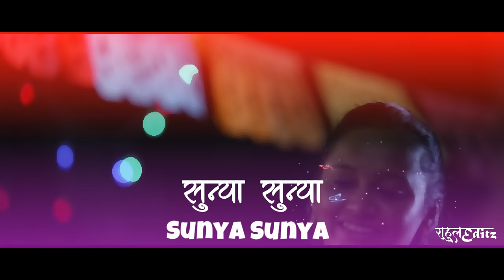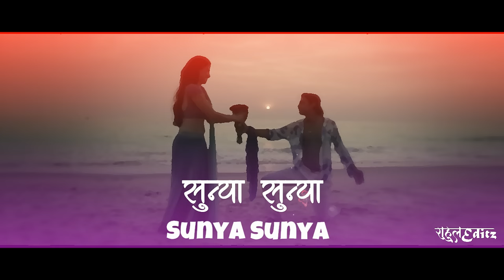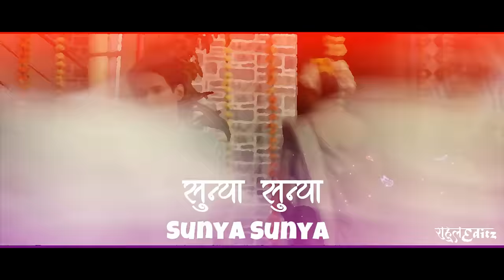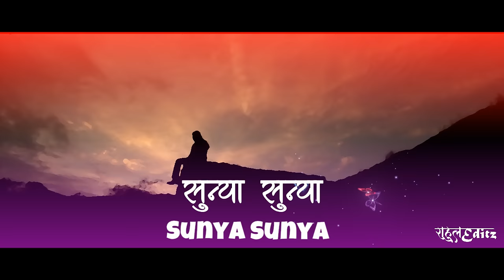Timepass2 (TP2) | Sunya Sunya | Official Full Song | HD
Singers : Adarsh Shinde, Ketaki Mategaonkar
Lyrics- Mangesh Kangane

A film by Ravi jadhav

Produced by Essel Vision Productions Ltd. and Athaansh Communications

Story- Ravi Jadhav.
Screenplay / Dialogue - Kshitij Patwardhan, Priyadarshan Jadhav, Ravi Jadhav
Director of Photography- Vasudeo Rane
Editor - Jayant Jathar
Choreographer- Umesh Jaadhav
Art Director- Santosh Suresh Phutane
Costumes - Meghana Jadhav
Song Recorded By - Bipin Desai ( C&M Music factory )
Song Mixed By - Vijay Dayal ( YRF Studio's )
Make up- Rupesh B. Bhatkar
Post Production Head - Takshit Pradhan
Chief AD - Jayant Pawar
DI, VFX & Processed Lab - Ravi Jadhav Films
D.I. Colourist - Yogesh Dixit
Production Manager - Rohan Godambe
Sound Design - Rohit Pradhan
Visual Promotions - Just Right Studeoz
Publicity Design - Sachin Suresh Gurav
Producer - Meghana Jadhav ( Athaansh Communications ).
Producer - Nittin Keni, Nikhil Sane (Essel Vision Productions Ltd.)

Cast - Priyadarshan Jadhav, Priya Bapat, Prathamesh Parab, Ketaki Mategaonkar, Sandeep Pathak, Nayan Jadhav, Sameer Khandekar, Bhalchandra Kadam, Vaibhav Mangale, Chinmay Kelkar, Aarti Wadagbalkar, Kshiti Jog, Urmila Kanitkar, Bhushan Pradhan, Uday Sabnis, Sampada Jogalekar, Supriya Pathare, Shashank Kevale.